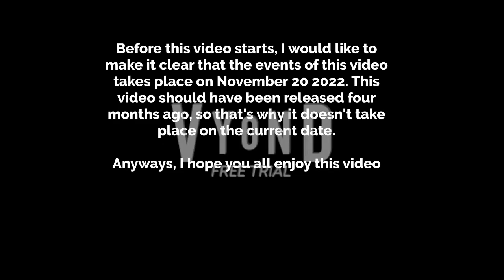Ashley's Trauma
Note: I will like to make it clear that the events of this video takes place on November 20, 2022. So that is why it doesn't take place on the current date.

Synopsis: James and Ashley are on their first date as a couple, but Janet Grey hated the fact that Ashley took James as her boyfriend. So she stir up a devious plan by teaming up with two sociopaths to give Ashley a brutal punishment day. Will James be in time to save Ashley, or will Ashley be left in threads? Watch this video to find out

Music Used in This Video:
1. Waikiki - GoAnimate Soundtrack
3. Fire Style by David Fesliyan
4. Trouble is Brewing - David Fesliyan
6. Pineapple Roadkill which is available on Vyond Studios.